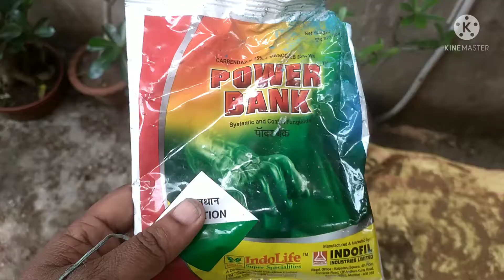Any kind of adenium seed can be germinate by these process.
Easy way to germinate adenium seed.